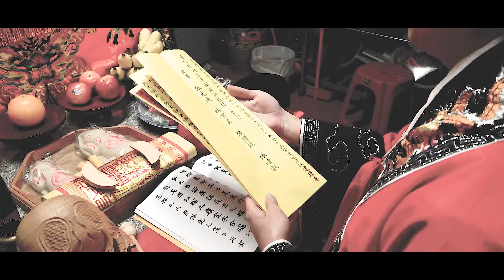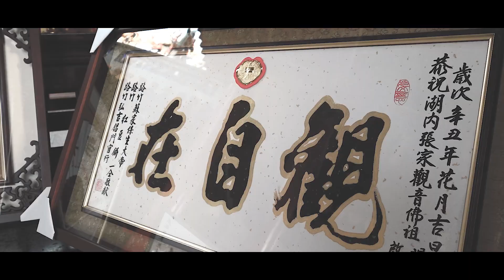歲次辛丑年 湖內 張家 觀音佛祖 開光啓靈大典 精華版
AJ 影音工作室
項 目 : 婚禮 | 廟會 | 活動 | 平面 | 動態 | 影像紀錄 | 微電影 | 現場多機LIVE轉播 | 網路直播